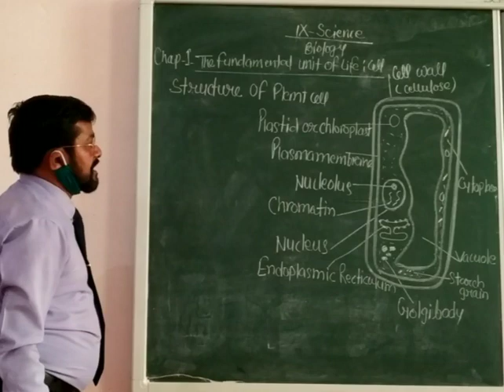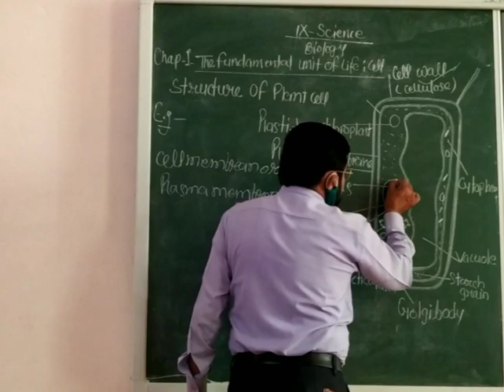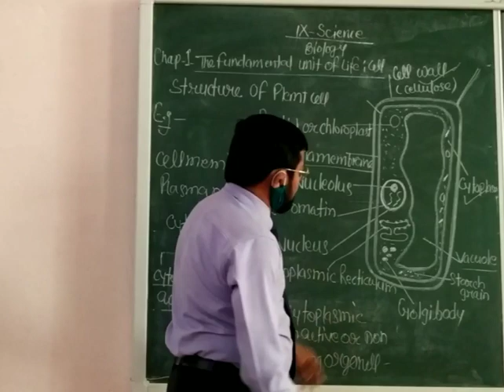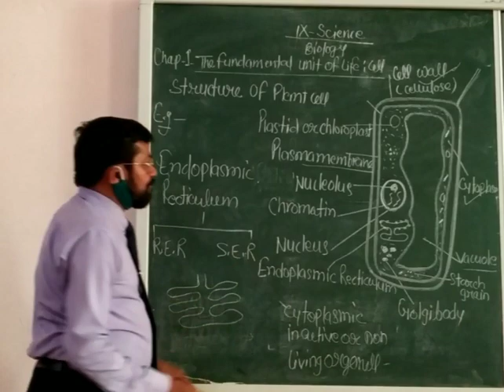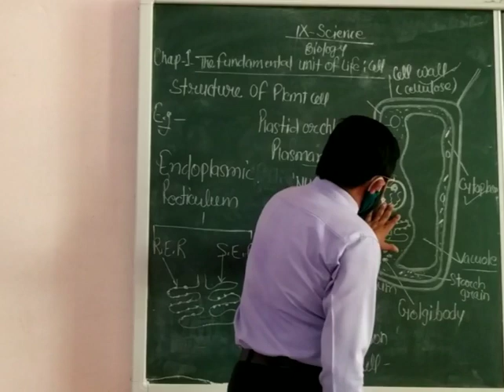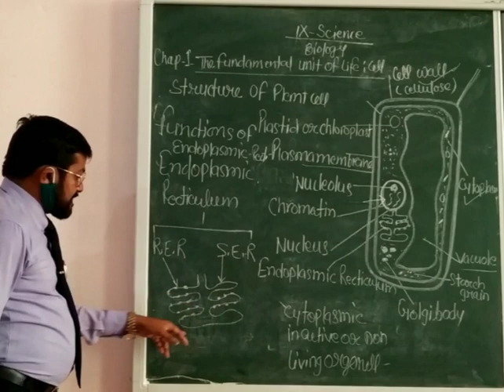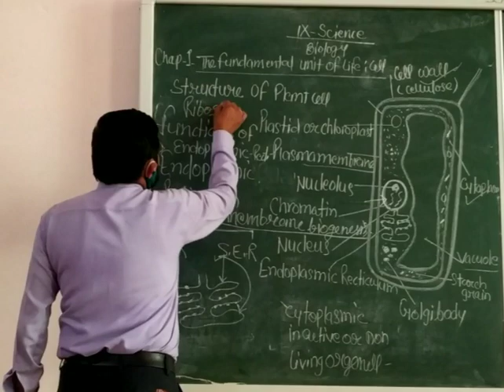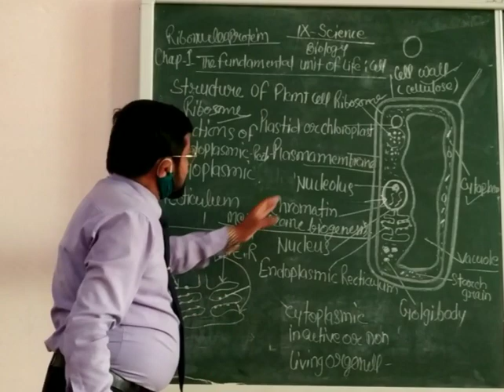Class 9 Bio The fundamental unit of life Cell Part 3